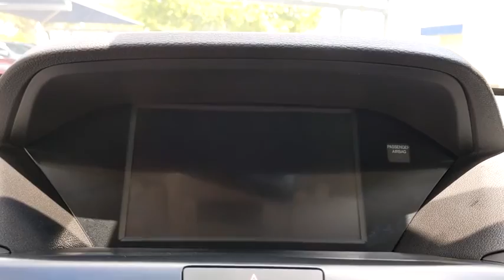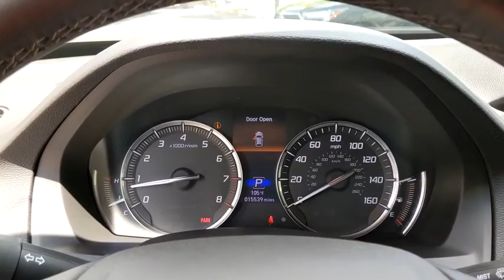2019 Acura MDX San Antonio, Austin, Houston, Dallas, Boerne, TX BC11199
2019 Acura MDX

Gunn Acura
11911 IH 10 W

Recent Arrival!CARFAX One-Owner. Clean CARFAX.Certified. Acura Details:* Powertrain Limited Warranty: 84 Month/100,000 Mile (whichever comes first) from original in-service date* 182 Point Inspection* Warranty Deductible: $0* Vehicle History* 1st scheduled maintenance, Complimentary 3-month AcuraLink trial, Complimentary 3-month SiriusXM Radio Service. Includes Trip Interruption, Rental Vehicle Reimbursement and Concierge Service* Roadside Assistance* Transferable Warranty* Limited Warranty: 24 Month/100,000 Mile (whichever comes first) after new car warranty expires or from certified purchase dateWhite Diamond Pearl 2019 Acura MDX 3.5L Technology Package 9-Speed Automatic FWD 3.5L V6 SOHC i-VTEC 24V 3.5L Technology Package